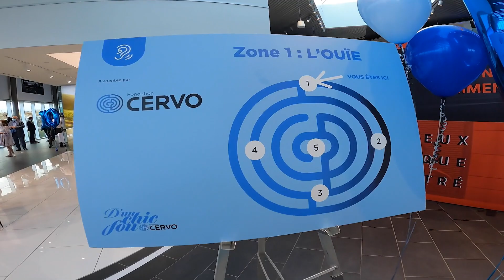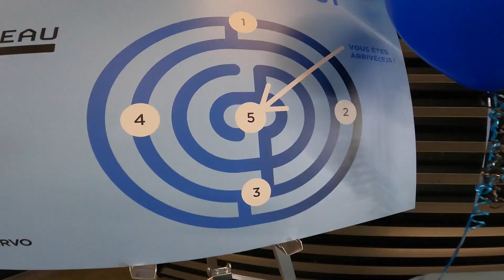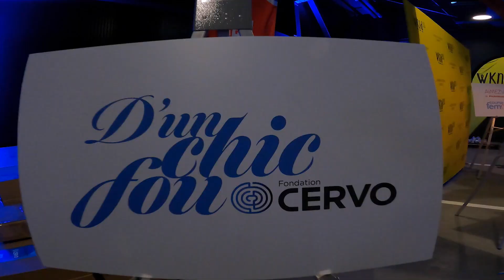102 500$ amassés pour la santé mentale - Soirée D'un Chic Fou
C’est près de 350 personnes qui se sont rassemblées le 4 mai dernier au Centre Porsche Québec, pour la soirée-bénéfice D’un chic fou toujours aussi unique.

D’un chic fou était présenté par la Corporation des concessionnaires automobiles du Québec (CCAQ) et Voyages Laurier Du Vallon, services aux entreprises.